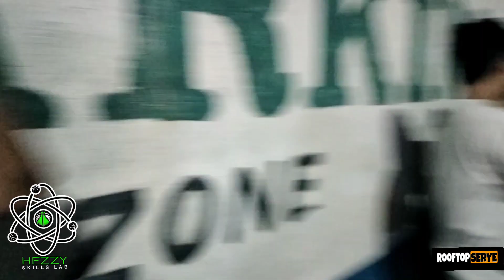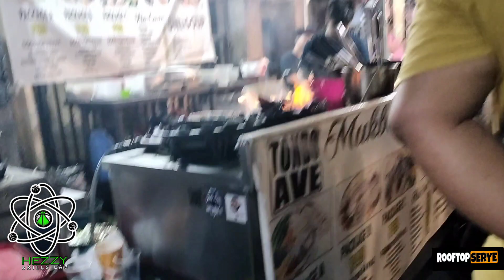UGBO TONDO STREETFOODS - SIKAT NA KAINAN SA TONDO GRABE SARAP MGA FOODTRIP KASAMA KO THANOS FAMILY